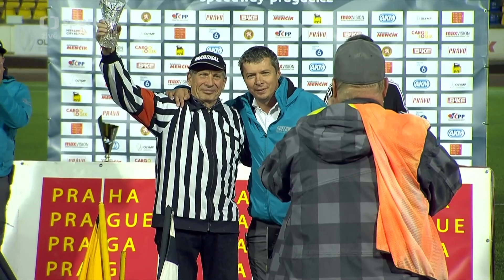2022 09 26 Praha Memoriál Luboše Tomíčka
53. Memoriál Luboše Tomíčka
Startovní listina - Starting list
1    DUBERNARD Jordan    FRA
2    ERNST Ben                    GER
3    LEVISHYN Marko          UKR
4    KRČMÁŘ Eduard           CZE
5    KVĚCH Jan                    CZE
6    MOI Glenn                      NOR
7    GORET Steven               FRA
8    BUCZKOWSKI Krzysztof POL
9    CHLUPÁČ Petr               CZE
10  KOWALSKI Bartolomiej POL
11  ŠKORJA Nick                 SLO
12  BLÖDORN Norick          GER
13  KLÍMA Daniel                 CZE
14  HANSEN Mads              DEN
15  MILÍK Václav                  CZE
16  CASTAGNA Paco          ITA
17  VANÍČEK Jaroslav       CZE
18  KAMENÍK Matouš        CZE